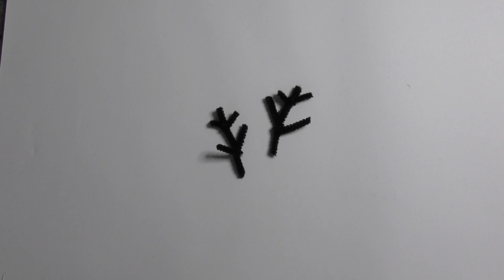Rentier-Anhänger basteln (Weihnachtsdekoration)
Eine Bastelanleitung, wie ihr aus Astscheiben, Pfeifenputzern, Wackelaugen und einem kleinen Pompon niedliche Rentieranhänger basteln könnt.